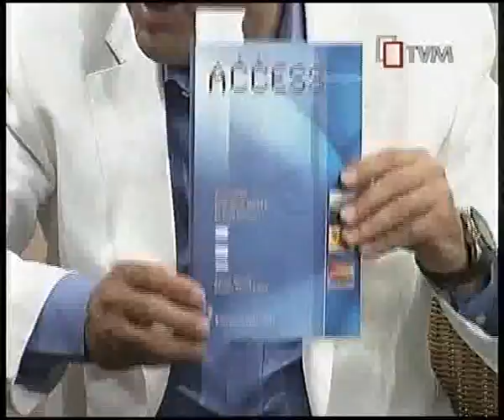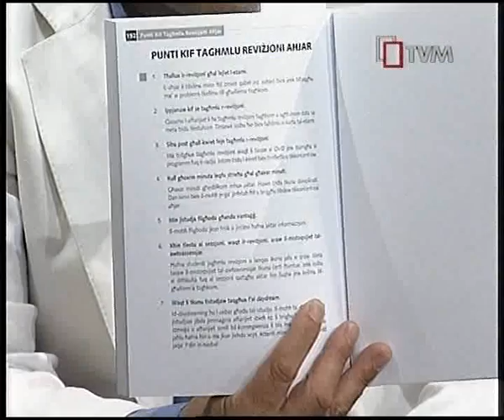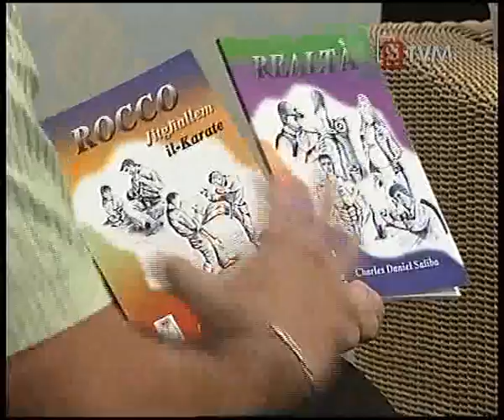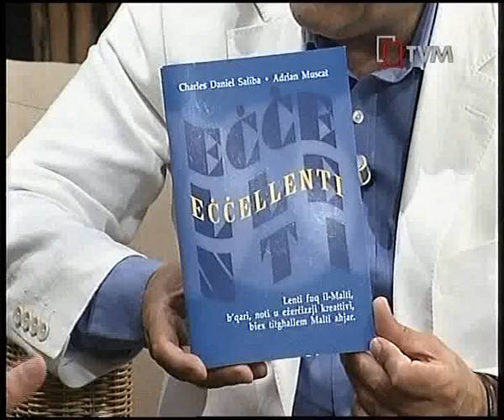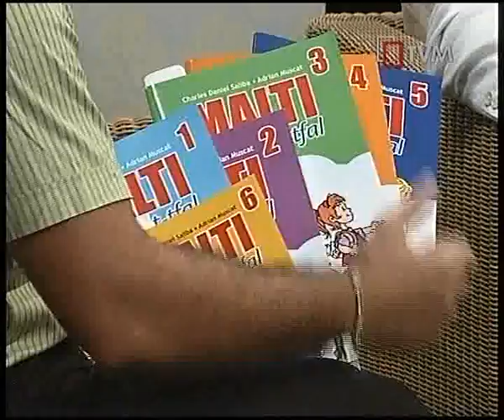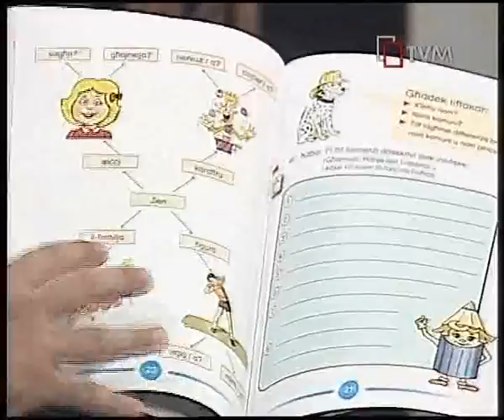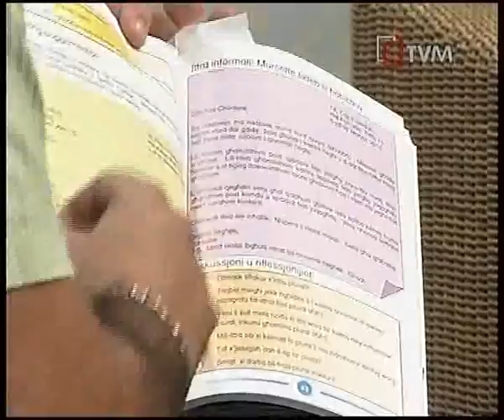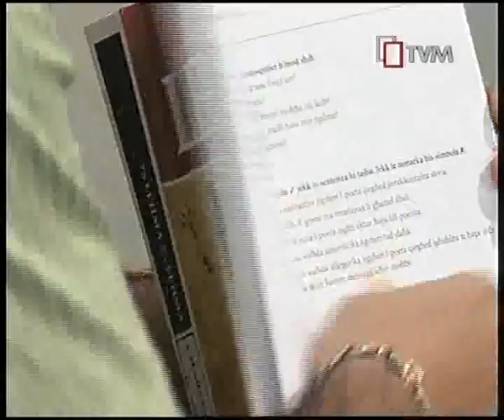Charles Daniel Saliba @ Ta' Bundy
Charles Daniel Saliba on TVM (Television Malta) at 'Ta' Bundy' on the 17th August 2010. See